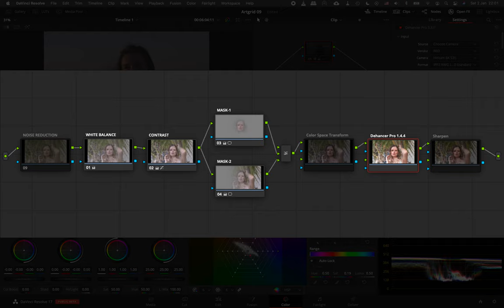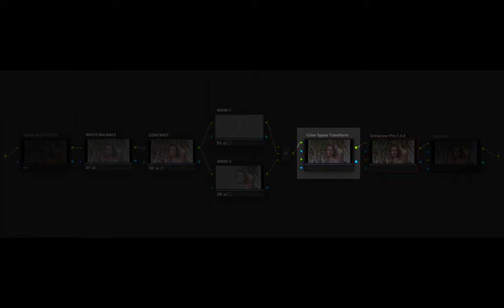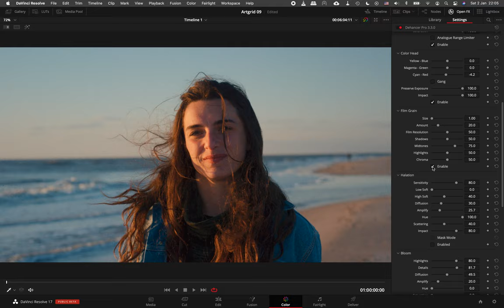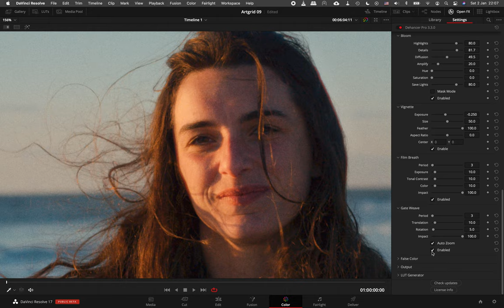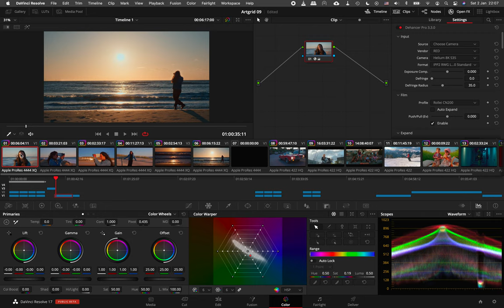Цветокоррекция под пленку одной нодой Dehancer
Сегодня у нас очередной урок с примером цветокоррекции видео с помощью OFX-плагина Dehancer Pro. Недавно мы опубликовали этот видео-пример и получили массу отзывов с просьбой рассказать о том, как именно он был покрашен.

Возможно, этот пример будет интересен тем, что в данном случае цветокоррекция была сделана целиком с помощью одной единственной ноды — собственно говоря, ноды Dehancer Pro.